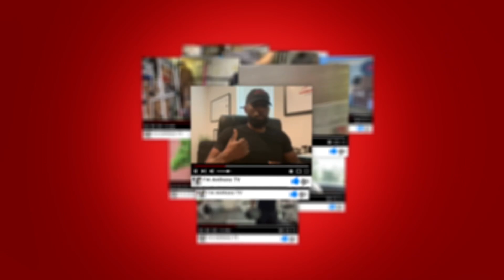We now have a female truck driver at my location! Welcome to GFS!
In today’s video I talk about our recent hire at my location regarding a female truck driver. That’s right! We now have a female food service truck driver on our team. Shoutout to all of the female truck drivers out there!